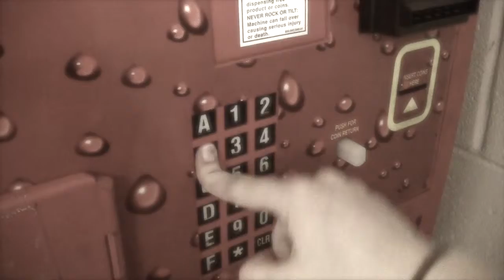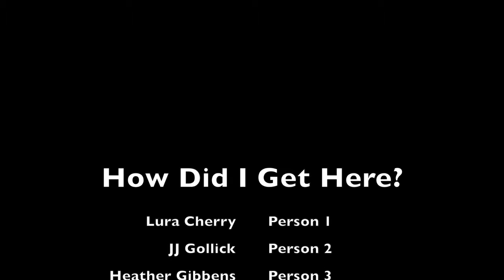Sami Weikle: How Did I Get Here?